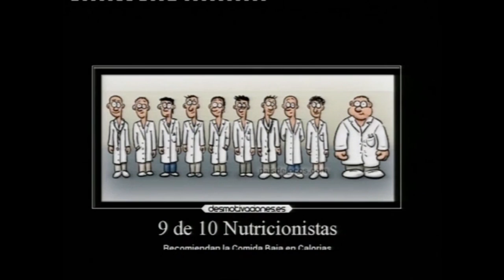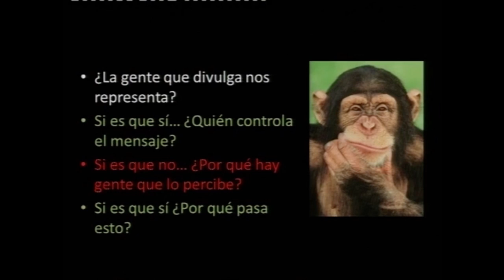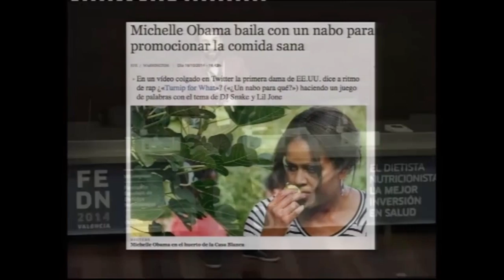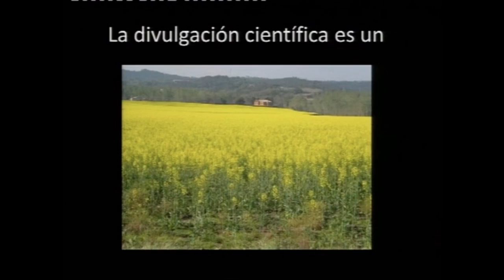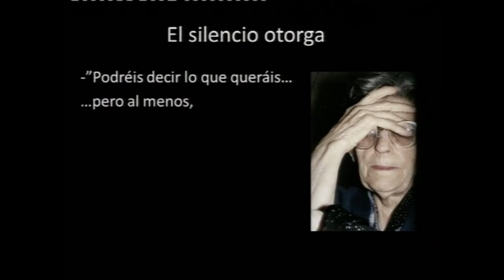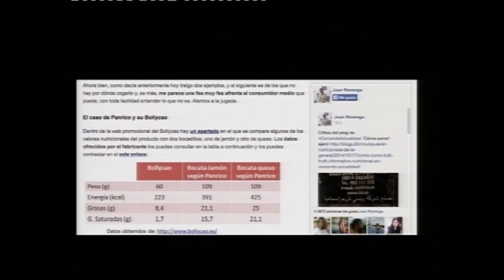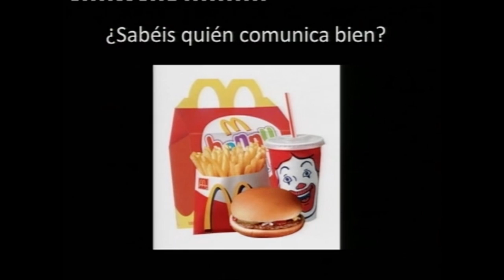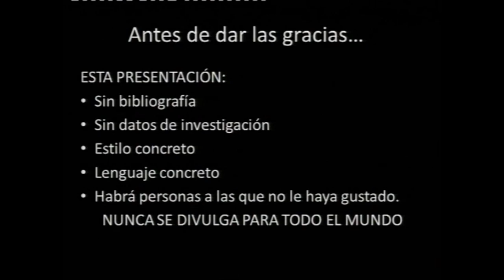Conferencia Nutrición y Divulgación (Aitor Sánchez García)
Conferencia titulada "Divulgación en Nutrición: ¿Cómo transmitimos el mensaje a la sociedad?" En el marco del VI Congreso FEDN (Fundación Española de Dietistas-Nutricionistas).

La charla trata sobre cómo se está divulgando actualmente el mensaje alimentario. ¿Quién transmite a la sociedad? ¿Los divulgadores nos representan? ¿Qué mensaje se está trasladando? ¿Es ese mensaje "real"?

"Divulgad como más os guste, pero divulgad."